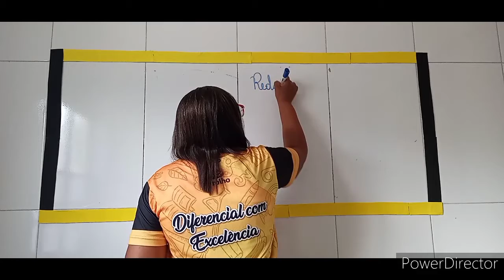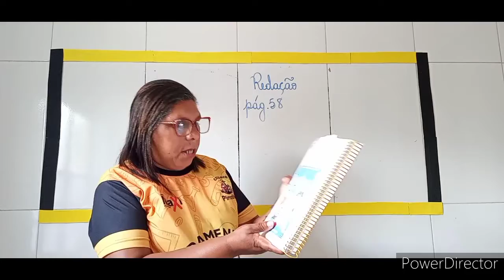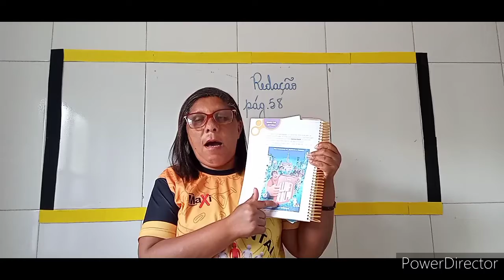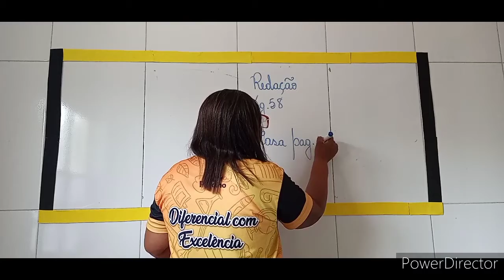AULA DE REDAÇÃO- PROFESSORA MARIA HELENA